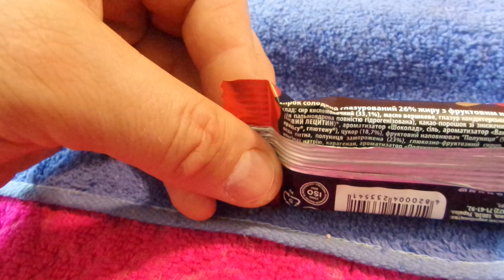i Фора Волошкове поле Сирок глазурований Полуниця Cottage cheese glazed Strawberry Украина 20230614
Фора Волошкове поле Сирок глазурований Полуниця Cottage cheese glazed Strawberry Украина Ukraine